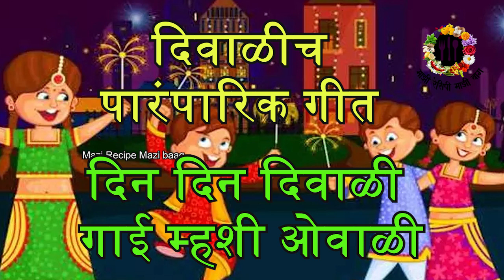दिन दिन दिवाळी गाई म्हशी ओवाळी | दिवाळी सणाची गाणी | दिवाळी सणाची मराठी गीते | दीपावळी स्पेशल गाणी